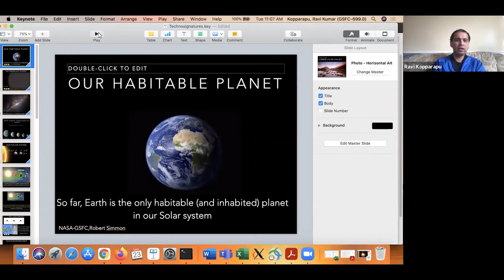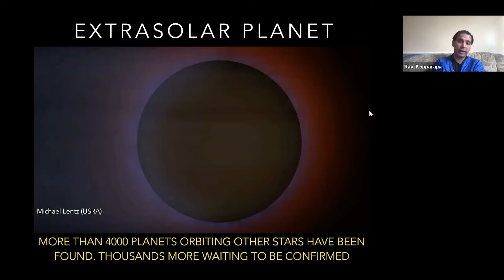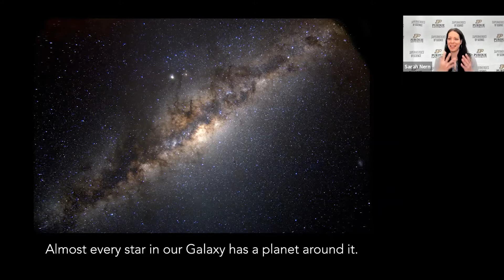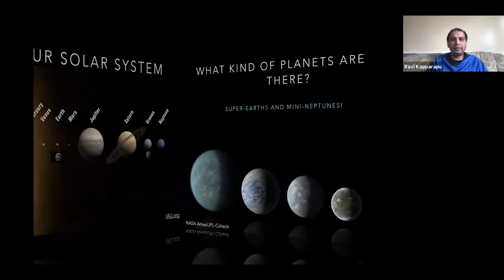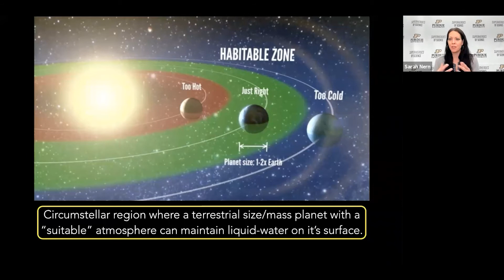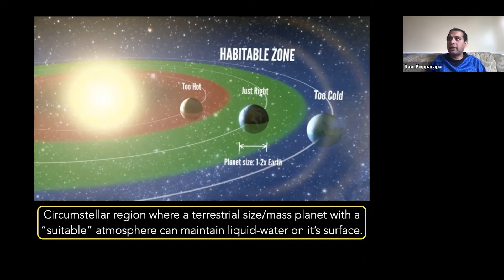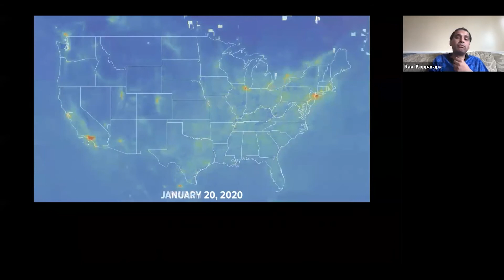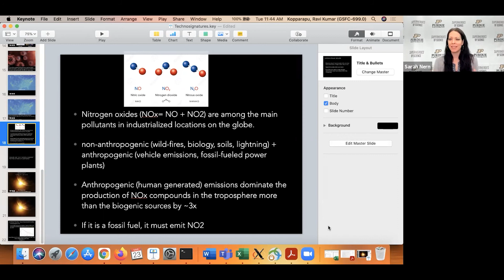Looking for Alien Life: Goldilocks Planets and Alien Smog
Are there habitable planets outside of our solar system? Dr. Ravi Kopparapu, Planetary Scientist at NASA Goddard, explains that almost every star in our galaxy has a planet around it. This means there may be 100 billion planets in our Milky Way galaxy! Most of these planets range between the sizes of Earth and Neptune. Data available to exoplanet scientists is limited to what can be collected through remote observations with telescopes. Therefore, scientists tend to focus on terrestrial planets (similar to Earth), with suitable atmospheres (nitrogen and oxygen), that are able to maintain liquid water on the planet’s surface. A biological presence could interact and change the gas composition of the atmosphere, which could then be detected by remote telescopes and lead to potential discoveries of life.